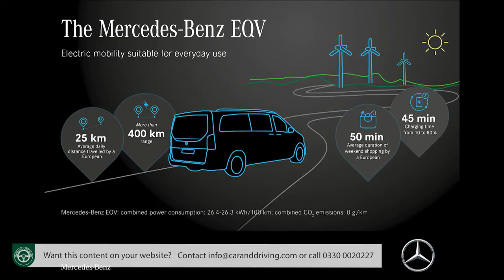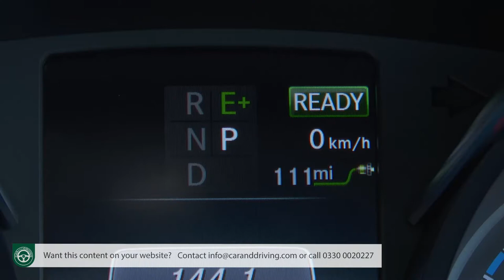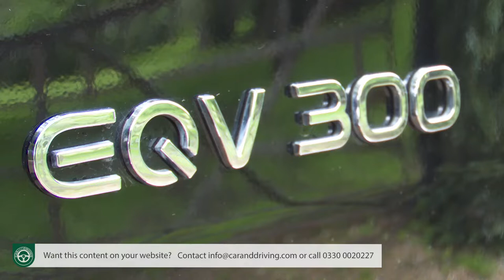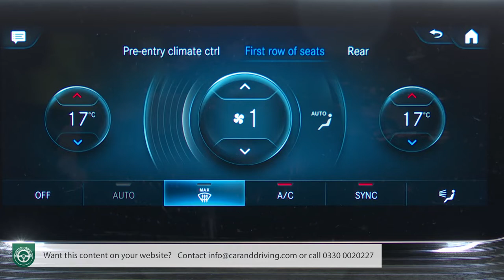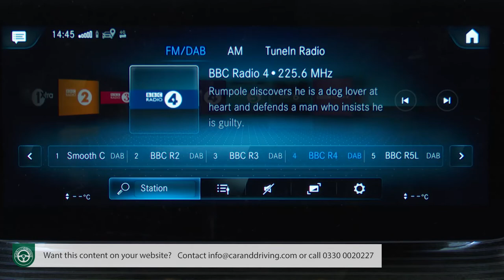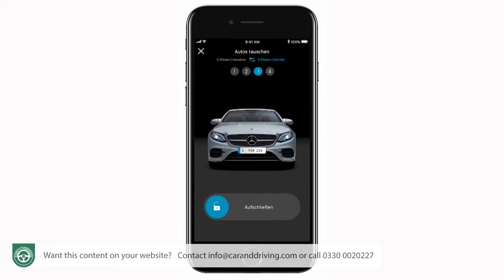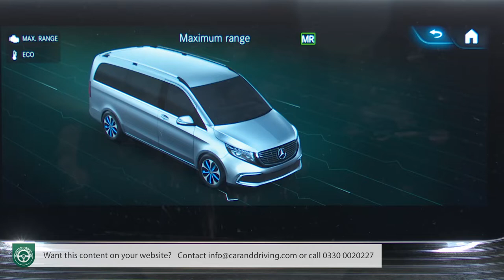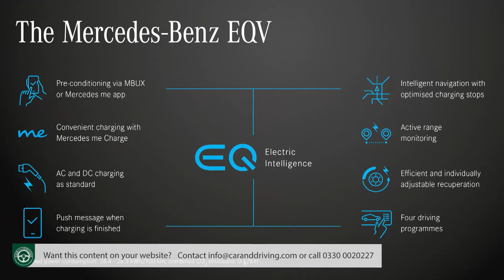Mercedes EQV 2021 - BATTERY POWERED??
Lease A Car With LeaseLoco Mercedes EQV 2021 Review

Jonathan Crouch gives us an in-depth Mercedes EQV 2021 review.

In a world of electrified Ferraris, Porsches and Aston Martins, you might not think the idea of an electric Mercedes V-Class MPV too significant. We disagree. It's models like this that will help drive a grass-roots change to electric driving, running families and business folk around and, as they do, underlining just why full-battery motion is now completely sustainable option for modern transport. So let's welcome warmly this model, the Mercedes EQV.
It's based on the V-Class, which in case you weren't aware, is the Stuttgart brand's super large People Carrier, based almost entirely on its mid-sized Vito van. The recent emergence of an e-Vito variant made the launch of this EQV inevitable and this MPV, like its LCV counterpart, manages to make the switch to full electrification with very few practical compromises. To start with, it's probably going to be quite a rare sight, given the prices start at around £70,000, about £20,000 more than an equivalent combustion-engined V-Class. But with a decent annual mileage, even that premium could make sense for some business operators and forward-thinking families.

Comment your opinions down below...

Presenter: Jonathan Crouch
Written by: Jonathan Crouch